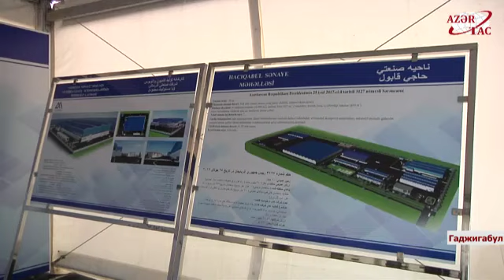В Гаджигабульском промышленном квартале заложен фундамент завода по производству автобусов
В Гаджигабульском промышленном квартале заложен фундамент завода по производству автобусов и грузовиков